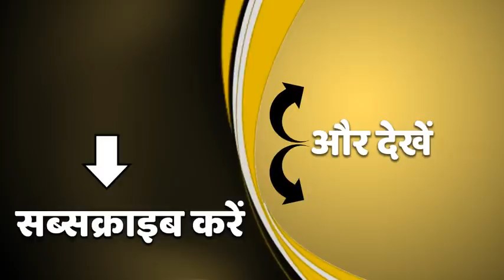UP: शामली के इस युवक को है दुल्हन का इंतजार, CM तक लगाई शादी की गुहार | Ganga Original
उत्तर प्रदेश के शामली में दुकान पर बैठने वाले एक युवक का अनोखा मामला देखने को मिला है। जिसमें युवक ने शामली कोतवाल से अपनी शादी कराने की गुहार लगाई है। जिस युवक ने डीएम एसडीएम ओर मुख्यमंत्री तक शादी की गुहार लगा चुका है वह 6 भाई बहनों में 3 नंबर का है। जिसने अपने जीवन को यापन करने के लिए कोतवाल के यहाँ प्रार्थना पत्र भेज कर पत्नी की इच्छा जाहिर की है। जिसमें अजीम की हाइट कम होने की वजह से उसका शादी का सपना टूट गया है। क्योंकि युवक की शादी के लिए उसकी हाइट नहीं है कई बार रिश्ते भी आए हैं लेकिन हाइट कम होने की वजह से शादी नहीं हो पा रही है।